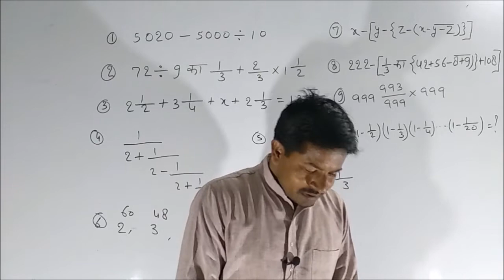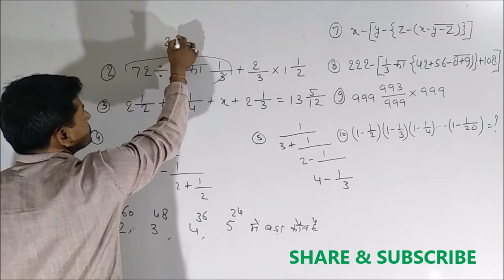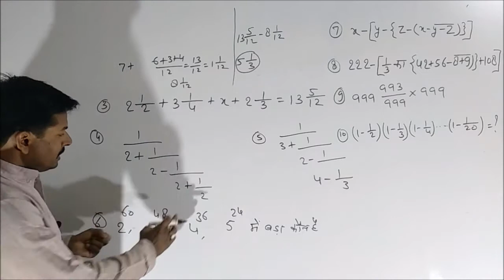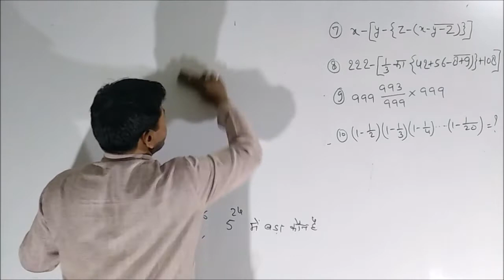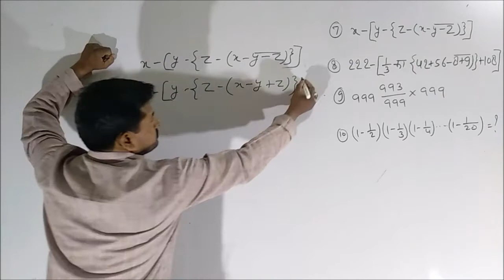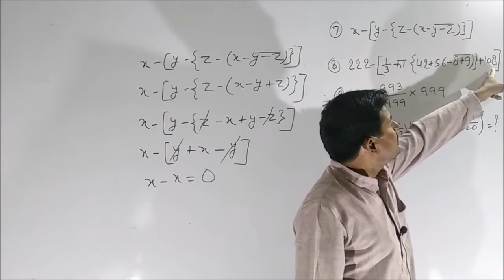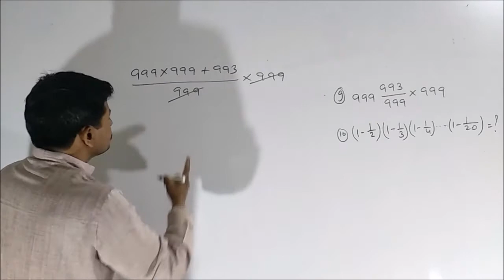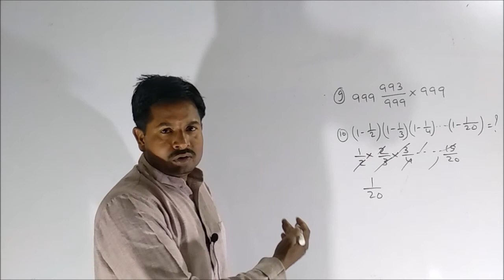SIMPLIFICATION part 2 (सरलीकरण) basic concept by- Pradeep Mishra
Dear students here is the video on Simplification.  Basic concepts of this part of Mathematics are discussed here. Please enjoy with us and practice more and more.I will reach you time to time and all the topic of mathematics discuss with you...

मैंने कोशिश की है कि आपको  गणित के सरलीकरण topic के कुछ fundamental concept के बारे मे चर्चा करूँ, आप इस पर अभ्यास करें और कठिनाइयों से अवगत कराएं...